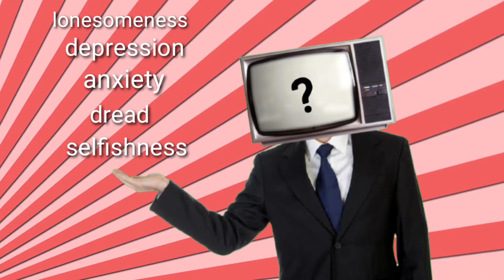Psychokill_1994_Ad_11/6/94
An old tape in a hardrive sold in a garage sale.
The person who bought it recovered the tape.
He or she posted the tape online.
It was later removed.
This is the only part of the tape that could be found online.
The original tape is 1 minute long.
It was later found out that the company of the product was closed due to multiple customers reporting that the product had a "acid like or metallic taste" some customers stated that the product was not usefull at all, stating that it made the problems of the consumer worsen.
The strange eye and the "we know what you did john" parts were also found in the tape.